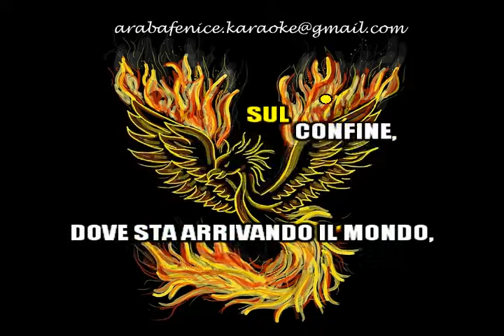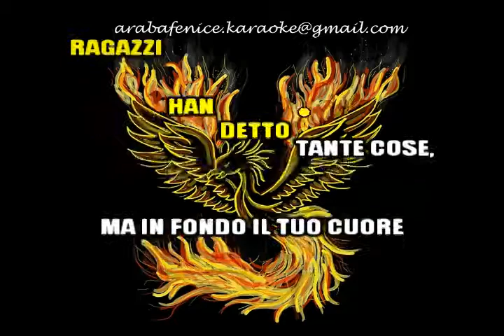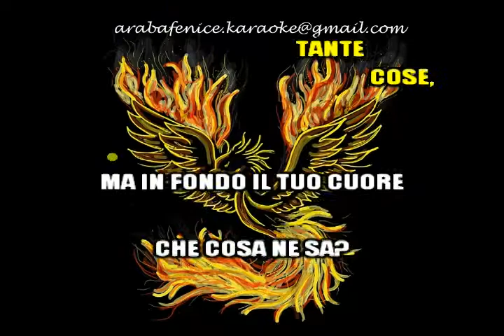Equipe 84 IL SAPONE LA PISTOLA LA CHITARRA E ALTRE MERAVIGLIE devocalizzato per KARAOKE